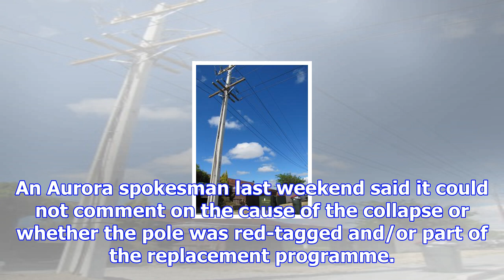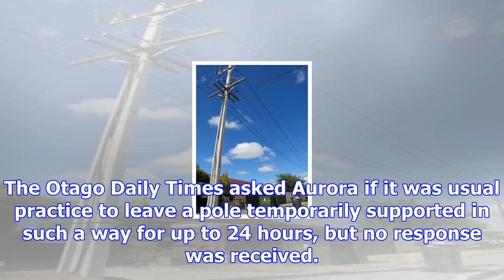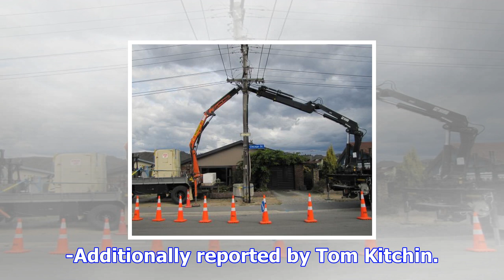No comment on cause of power pole fall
The reason a power pole fell in Alexandra last weekend is still not known, and Aurora Energy has not...